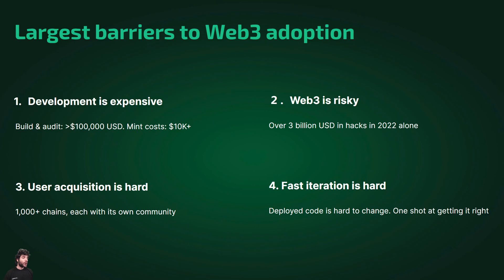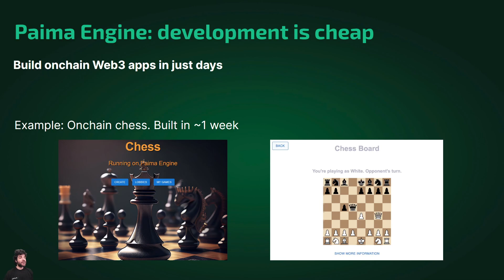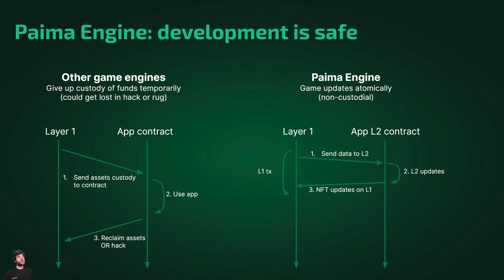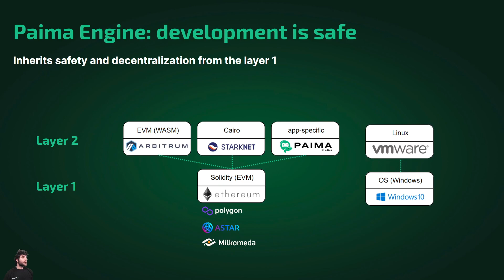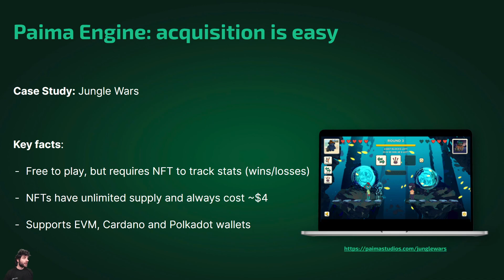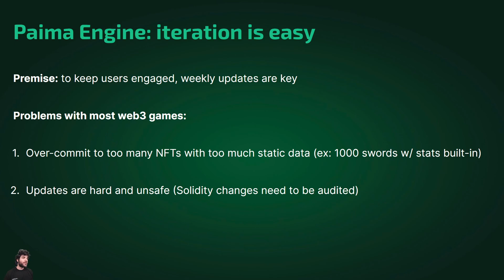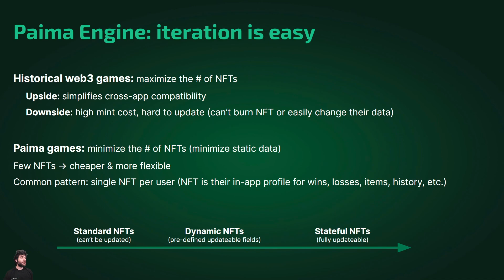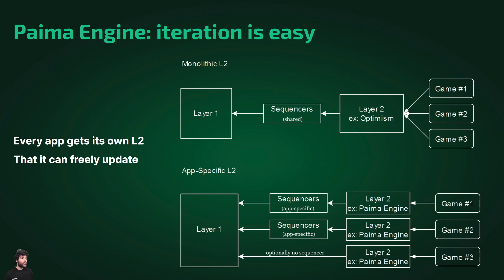Brief Overview of Paima Engine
Paima co-founder Sebastien Guillemot gives a brief overview of Paima Engine - the framework for creating app-specific L2s for gaming and gamification

Notably, we explain how Paima handles the top 4 barriers to web3 adoption:
1. Paima makes development cheaper
2. Paima makes development safer
3. Paima makes user acquisition easier
4. Paima makes iterating faster